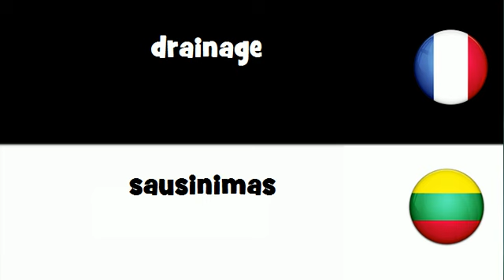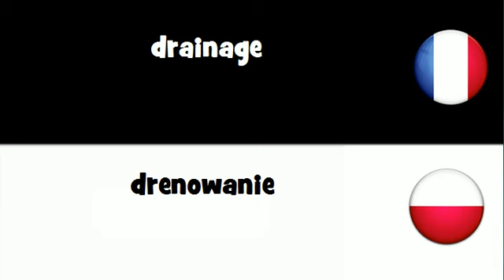VOCABULAIRE EN 20 LANGUES = drainage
frenchwithvincent VOCABULAIRE EN 20 LANGUES = drainage